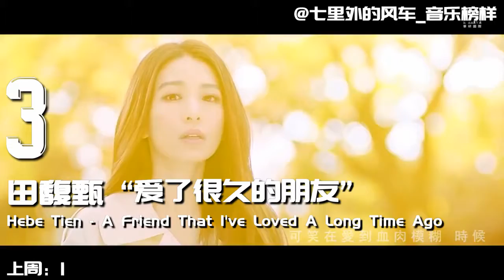Billboard Radio China華語榜5月第4周 周杰倫“土味”情歌空降冠軍